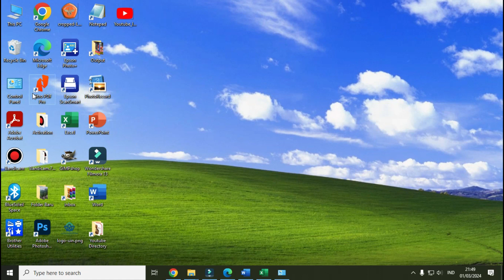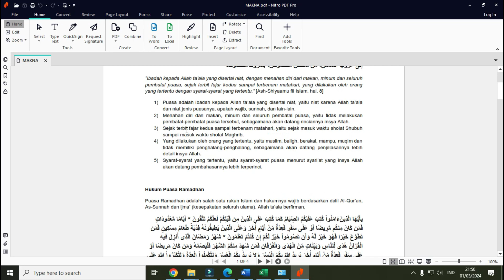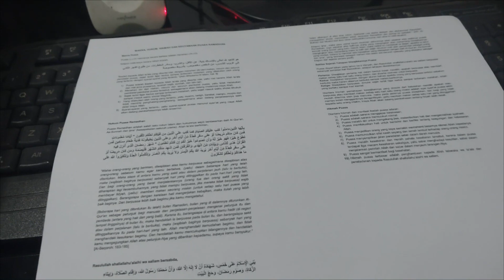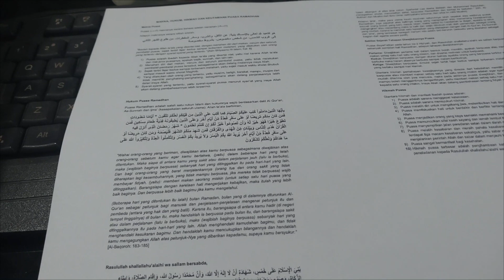cara print pdf 2 halaman 1 kertas nitro